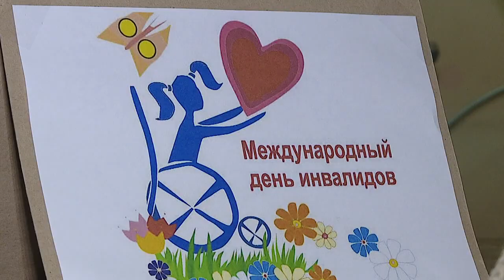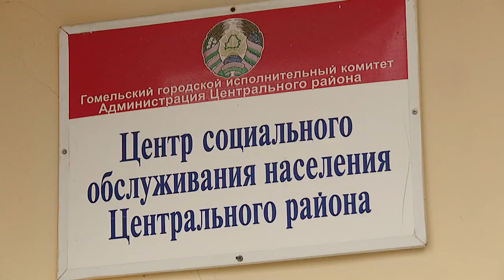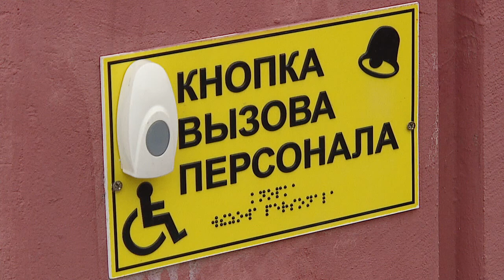День инвалидов отмечается с учётом эпидемической ситуации